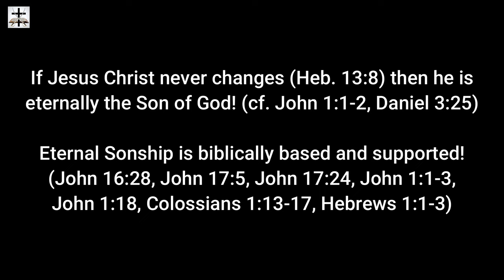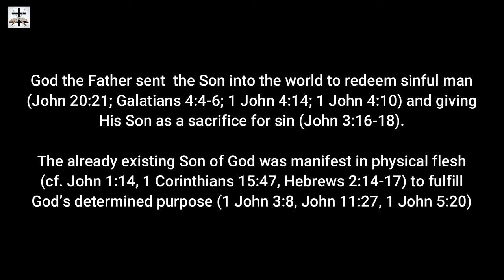Steven Anderson Denying The Eternal Sonship of Jesus Christ (Oneness Modalism Heresy)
Slpppy Steven Anderson Contradicts himself on the Eternal Sonship doctrine.

From the very beginning of his ministry, Steven Anderson preached Modalistic Monarchianism, whether he knew it or not. Modalist Monarchianism is often referred to as “Oneness Christology.” This false doctrine is rooted in the belief that God exists as a singular entity or person. Modalistic Monarchianism, as a specific interpretation within this framework, asserts that the single divine entity identified within Monarchianism is none other than Jesus Christ. According to this belief system, Jesus is not merely the Son of God but is also the manifestation of the Father and the Holy Spirit. This understanding emphasizes that God does not exist in multiple persons simultaneously but rather reveals Himself in different modes or manifestations throughout history. This denial of distinction in the Godhead runs on a misunderstanding of Isaiah 9:6, John 14:9, John 10:30, Hebrews 1:3 and other scriptures, and it is in direct contradiction to the clear scriptures showing distinction in the Godhead (see John 5:22-27, John 8:17-19, John 10:30-38, John 14:23-26, John 15:23-26, John 16:7-10, 2 Pet. 1:16-18, 1 John 4:12-15, Rev. 3:21-22, Gen. 19:24, Amos 4:10-11, Isa. 6:8, Gen. 1:26, Gen. 3:22, Gen. 11:6-7, Matt. 26:38-39, Matt. 26:42, John 17:1-3, John 11:41-42, John 12:27-28 and many more).